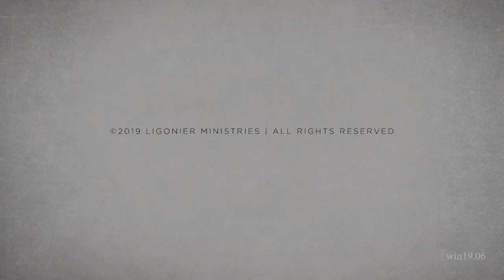Keith Mathison: The Psalms and General Revelation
In this session, Dr. Mathison considers how the Psalms inform our doctrine of general revelation.